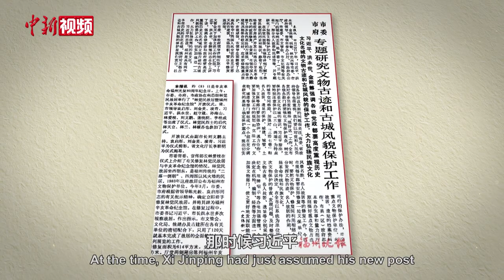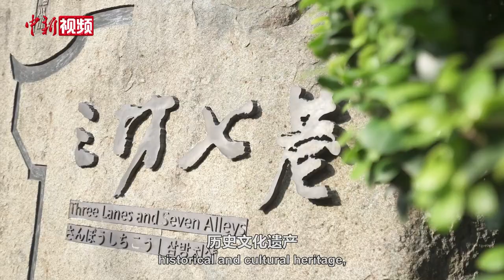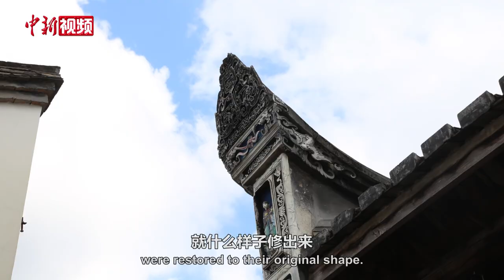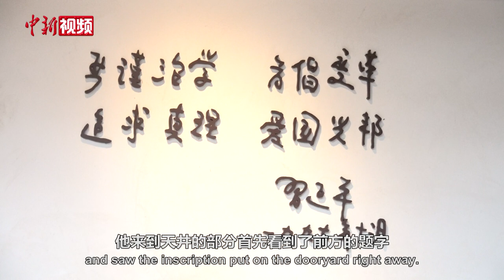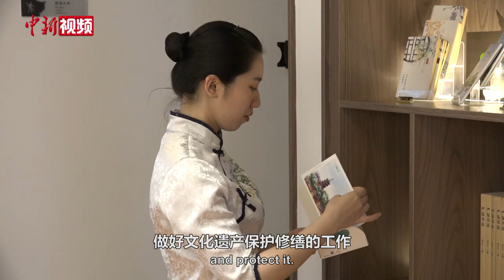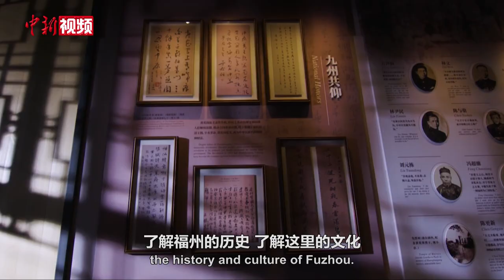文脉永续——习近平与福州三坊七巷的故事 Stories about Xi Jinping and ‘Three Lanes and Seven Alleys’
习近平一直高度重视古街古城保护，对历史文化葆有深厚感情。上世纪九十年代，时任福州市委书记的他一锤定音，叫停地产开发，推动三坊七巷古街区保护修缮。2021年，习近平再次踏访这片古街区，此时三坊七巷已成为中外游客热门打卡地。三十余年来，这里从“保下来”走向“活起来”，正绽放出新光彩。“保护好传统街区，保护好古建筑，保护好文物，就是保存了城市的历史和文脉”，话语间传递着习近平对历史文化遗产保护一以贯之的关注与思考。

Chinese President Xi Jinping has always attached great importance to the protection of ancient streets and cities, showing his concern for historical and cultural preservation. While serving as secretary of the CPC Fuzhou Municipal Committee in the 1990s, he stopped the demolition of old residences in the "Three Lanes and Seven Alleys" and made the decision to renovate it.
Since 2021 after Xi's re-visit, the Three Lanes and Seven Alleys has become a must-see hotspot for tourists. Due to careful protection and renovation in the past three decades, it is taking on a new look.
As Xi has said, the protection of historical blocks, ancient architecture and cultural relics is equivalent to the preservation of the city's history and heritage.